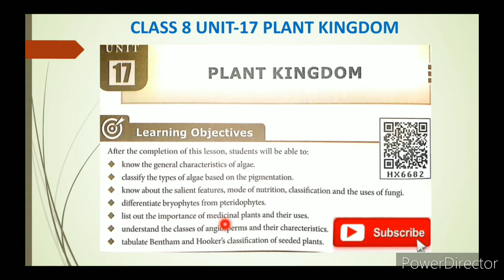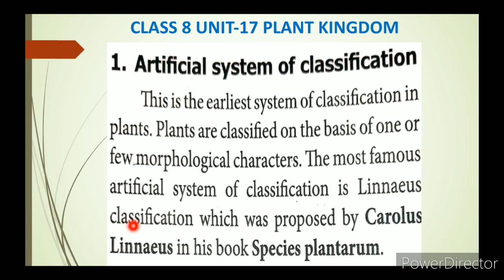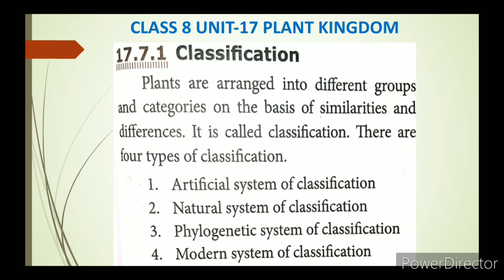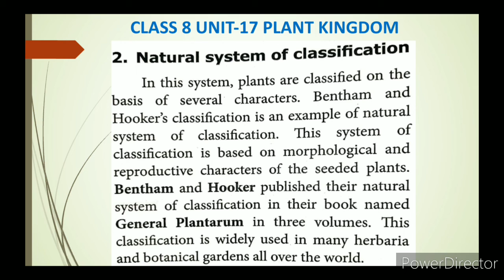CLASS 8 SCIENCE UNIT-17 PLANT KINGDOM PART-7 TAXONOMY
CLASS 8 SCIENCE | UNIT-17 PLANT KINGDOM | PART-7 TAXONOMY TN SAMACHEER SYLLABUS